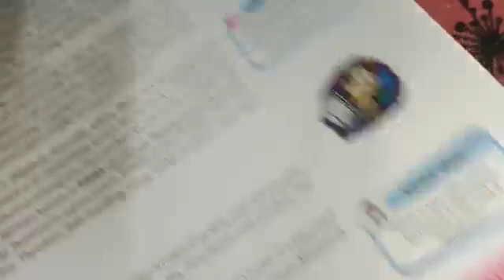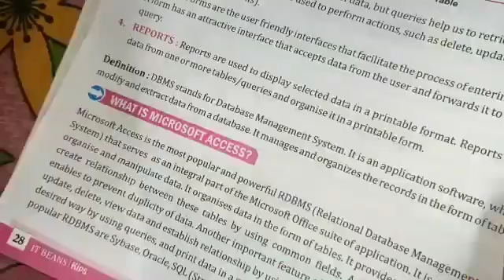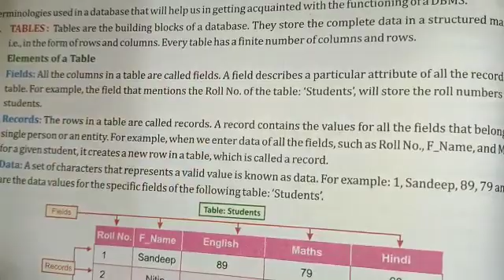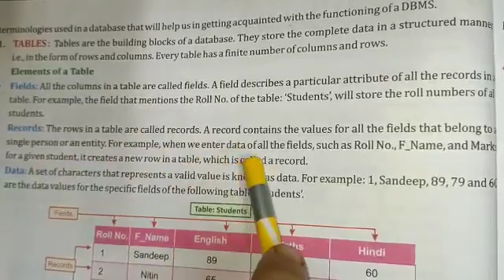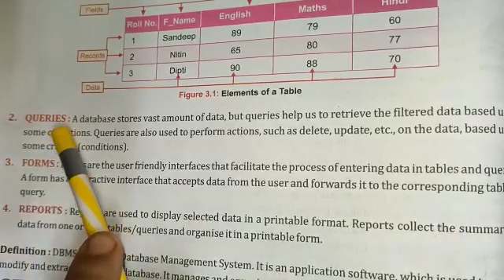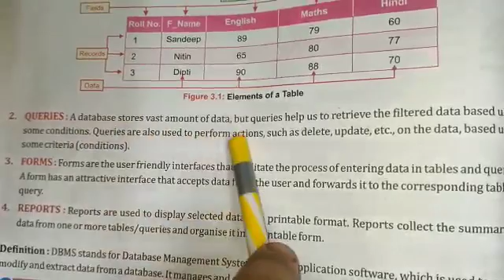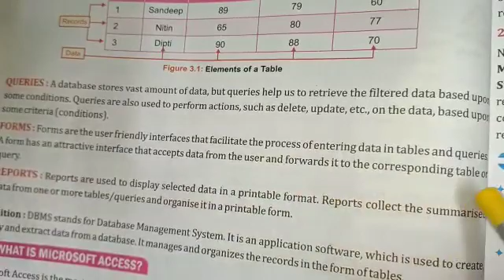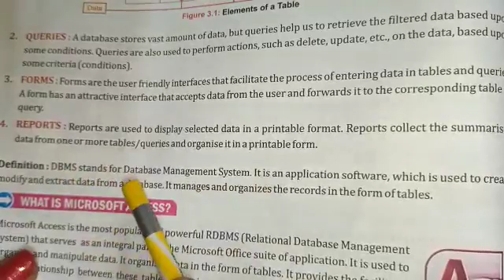Class VIII, Computer (Lesson 3) part 2